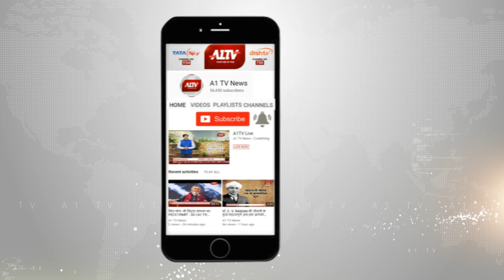समदड़ी : अवैध बजरी ले जाते ट्रक को पुलिस ने किया जब्त | A1TV News